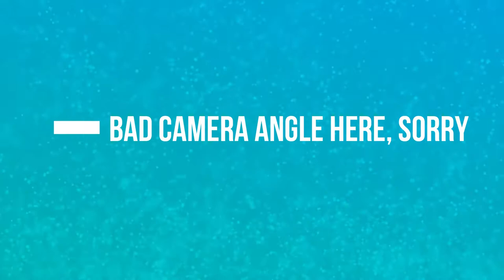Goalkeeper Training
Another goalkeeper video by coach Jan Müller with Lukas Losch Helge Jess and Tobias Krabbe at TSG Concordia Schönkirchen, Landesliga Holstein Season 2018/2019
Ein neues Torwarttraining Videos von Coach Jan Müller mit Lukas Losch Helge Jess und Tobias Krabbe bei der TSG Concordia Schönkirchen, Landesliga Holstein  2018/2019